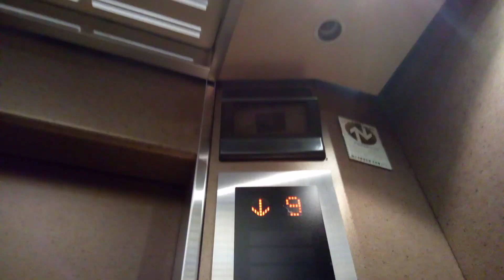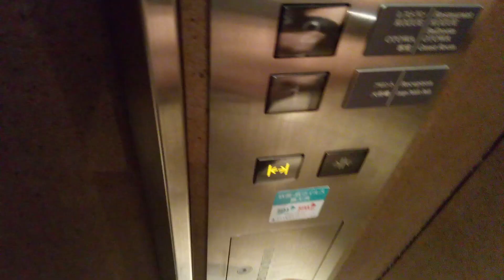三菱エレベーター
三井ガーデンホテル京都四条にあります。まだ未更新のままで運転しています。機種はアクセルAIです。
メーカー:三菱
設置年:1997年
定員:15名
積載:1000kg
キャンセル機能:あり
アナウンス:あり (気配りアナウンスのみ)
戸閉ブザー:あり (電子音チャイム)
到着ベル音:あり (電子音チャイム)
ボタン確認音:なし
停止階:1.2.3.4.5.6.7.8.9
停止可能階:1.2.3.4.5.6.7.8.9